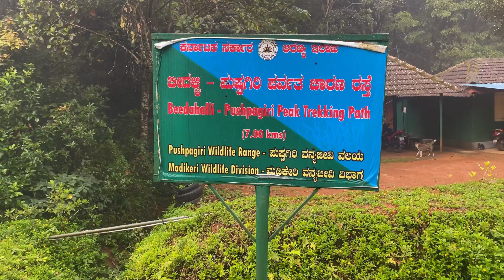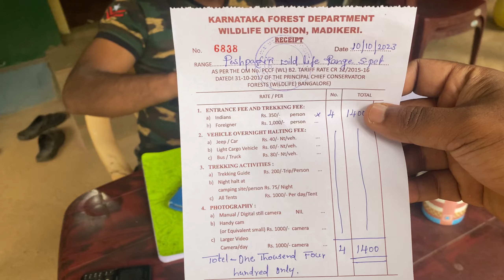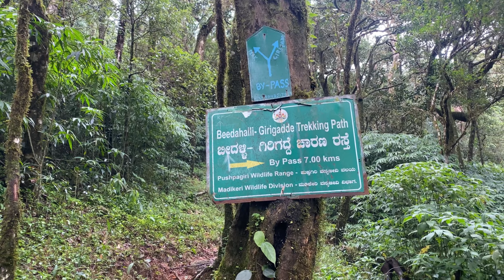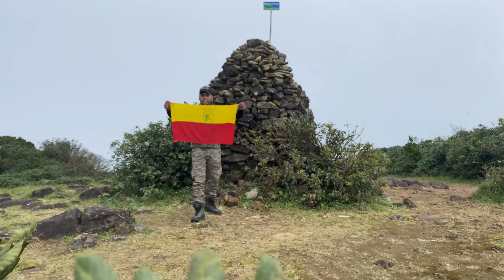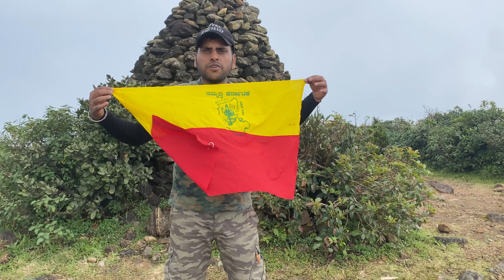Kumara Parvatha Trekking From Coorg Side || Just @4.5 USD || ಕರ್ನಾಟಕದ Toughest Trek 😱 || 2023